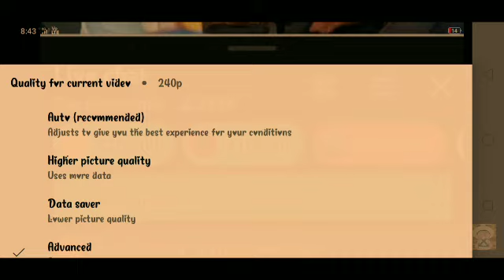new big boss trending video#shorts